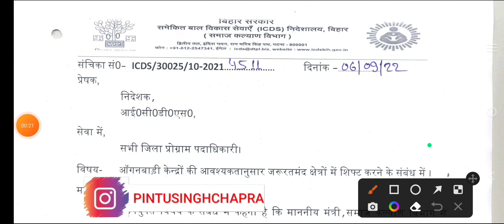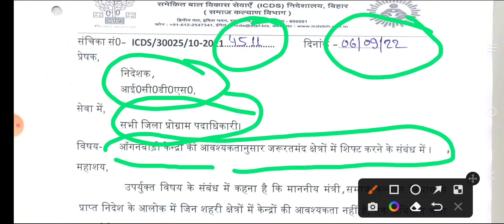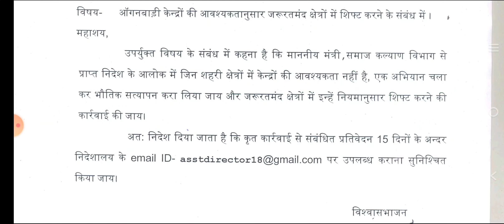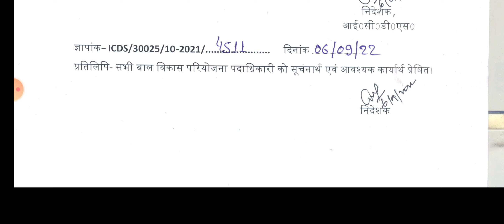ICDS BIHAR आंगनबाड़ी जरूरतमंद क्षेत्र में होंगे शिफ्ट, विभाग का पत्र जारी